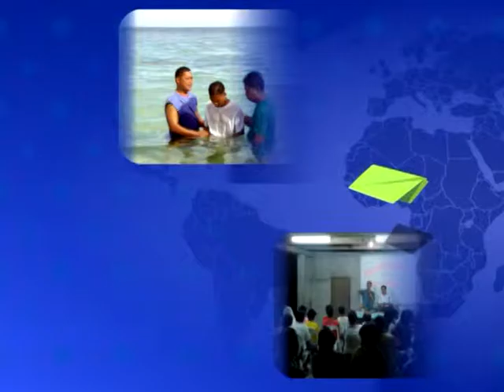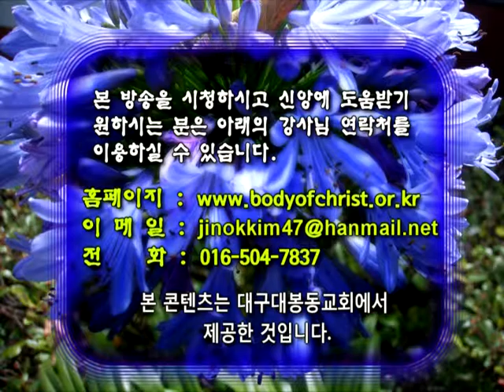GNTV 도정률 - 주일설교 : 분노를 잘 다스리다